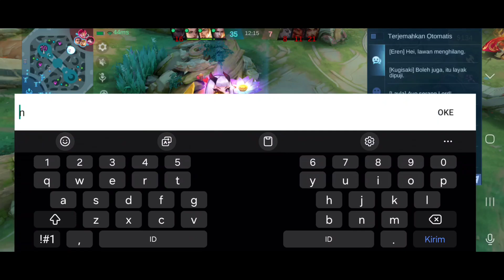THANK YOU!! NEW BUILD & EMBLEM RECOMMENDATIONS FROM RRQ LEMON INSAN DAMAGE NO COUNTER 2024 | MLBB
NEW BUILD & EMBLEM RECOMMENDATIONS FROM RRQ LEMON INSAN DAMAGE NO COUNTER 2024 | MLBB